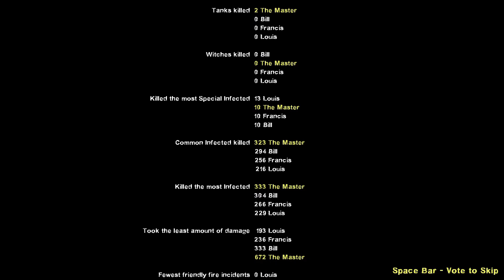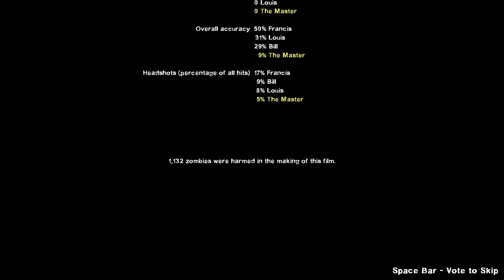Left 4 Dead Dead Air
This was a nightmare to record, for whatever reason the recording kept failing randomly, and in the end I had to record each part one by one, in fact I had to record this twice as for some strange reason the lighting/darkness glitch occurred which was irritating! So with that in mind, this two playthroughs in one (notice the weapon differences)